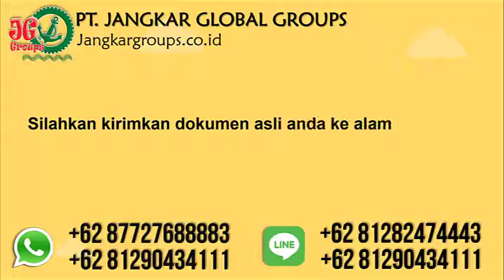Cara Membuat Visa Kerja Slovakia